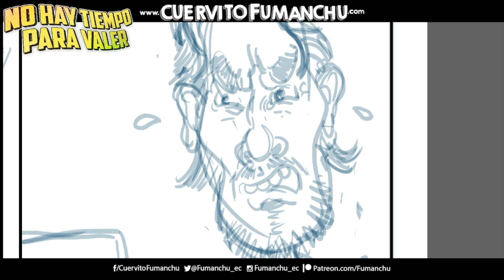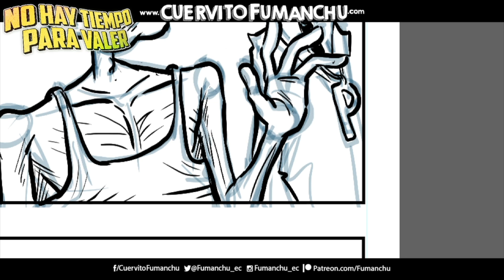EL CUERVITO FUMANCHÚ - Dibujando el comic Nro 257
CuervitoFumanchu Video del proceso de dibujo del webcómic semanal Nro 257